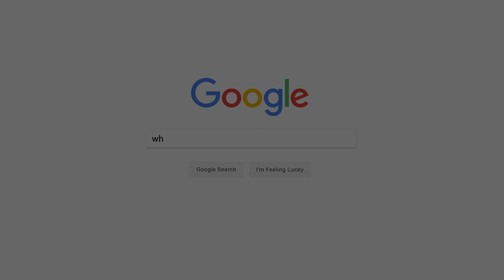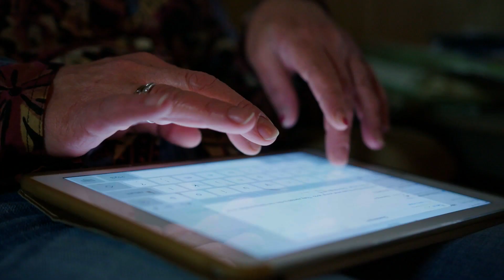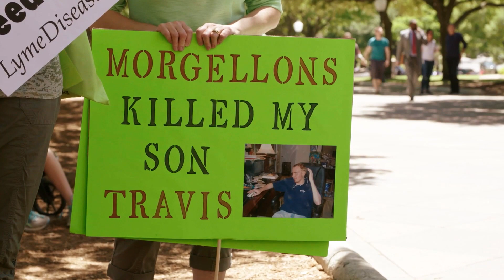Skin Deep: The Battle Over Morgellons - Trailer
AVAILABLE NOW from Video Project

A nurse journeys to discover the truth behind a disease so bizarre that patients who suffer from it are regularly written off as delusional by doctors and loved ones. But who is delusional, the patients who believe or the doctors who deny?